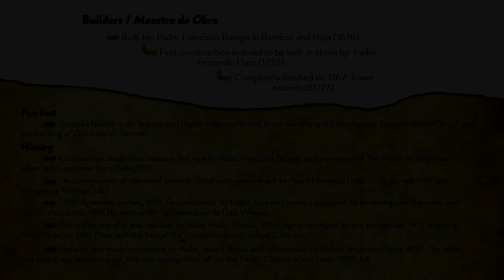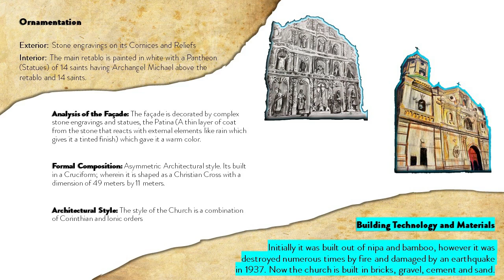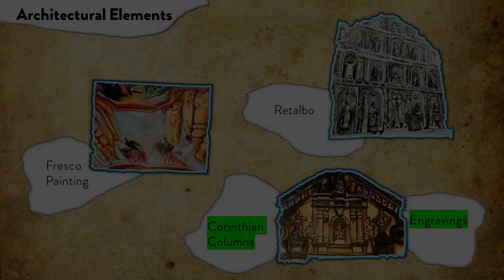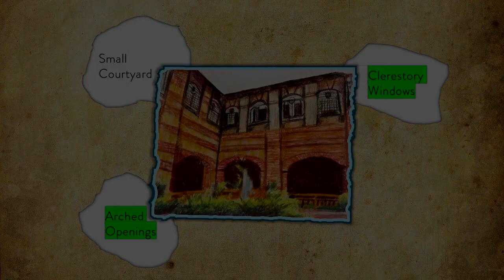2AR5, History of Architecture: Saint Peter of Alcantara Parish Church, Pakil Laguna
Members:
Marc Eugene Buena
Guillermo Bungato III
Kahllil Leigh Olandez

All drawings are manually render by the Members.